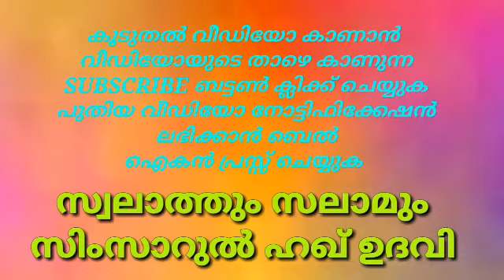സിംസാറുൽ ഹഖ് ഉദവിയുടെ പുതിയ പ്രഭാഷണം 2019 സ്വലാത്തും സലാമും Simsarul Haq Hudavi Latest Islamic Speec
സിംസാറുൽ ഹഖ് ഉദവിയുടെ പുതിയ പ്രഭാഷണം 2019 സ്വലാത്തും സലാമും Simsarul Haq Hudavi Latest Islamic Speech Malayalam SKSSF SYS Panakkad Sihab Thangal Hydarali Thangal Munavvarali Thangal Sabique ali Thangal Sameer Ali Thangal abdu Samad samadani Samad Pookkottur Kabeer Baqavi Noushad Baqavi